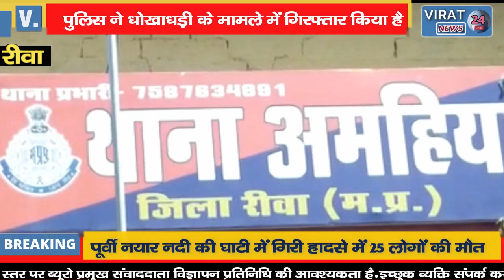🔻रीवा-गोल्ड फाइनेंस लिमिटेड के पूर्व मैनेजर को धोखाधड़ी के मामले में गिरफ्तार किया है,